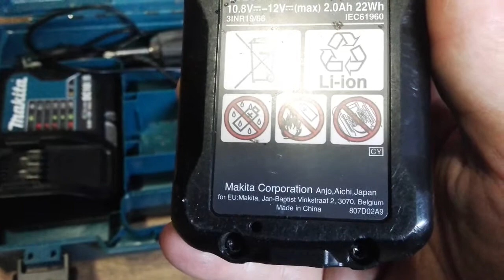Warsztat narzędzia czym kręcić!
Pokazuję narzędzia instalacyjne do obsługi systemów klimatyzacji jak i do zastosowań w motoryzacji